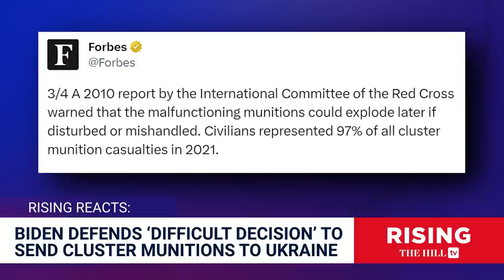Biden Shipping CLUSTER MUNITIONS to Ukraine; DEADLY To Civilians Incl CHILDREN, Data Show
Briahna Joy Gray and Robby Soave discuss President Biden's decision to send cluster munitions to Ukraine. Originally aired July 10, 2023;